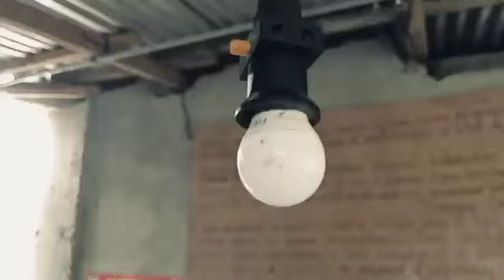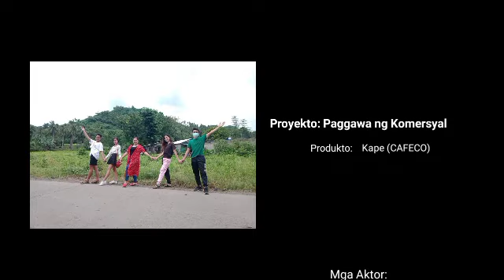School Project: Advertisement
This is just for school projects. The purpose of this video is just to share and free some device storage. Some of the clips were not original and those clips are from other videos uploaded in this platform. If the original owner of those clips wants to remove their video, they can personally message me to remove their original clip. Thank you.